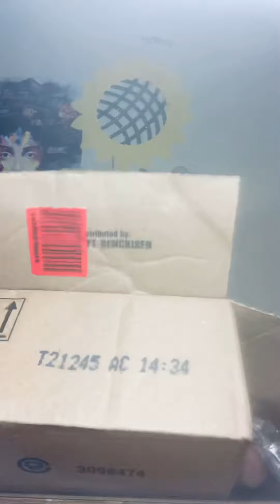Glade Plug-in Vanilla Pink Papaya Refills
I did think two were taken out of the box before they even got to Amazon. However, I was wrong it did look like 12 was supposed to come in the pack. These smell super fresh and oh so good! I really like the scent it smells nice, clean, and fruity.